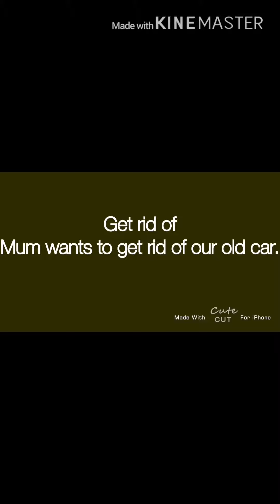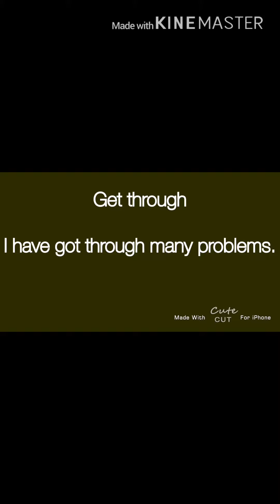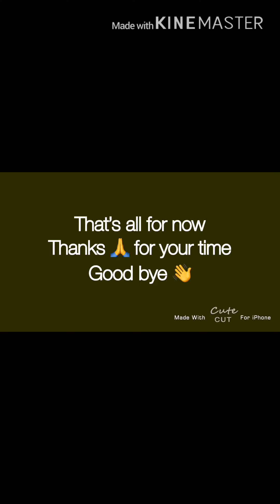Phrasal verb “ get “